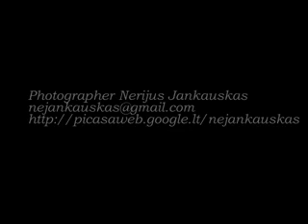Klaipedos muzikinis teatras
Nerijaus Jankausko nuotraukos